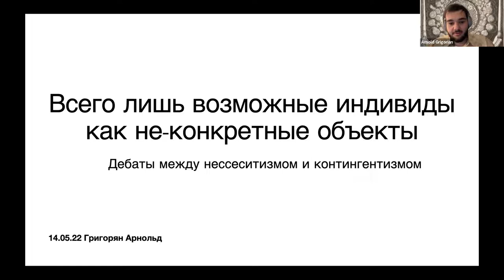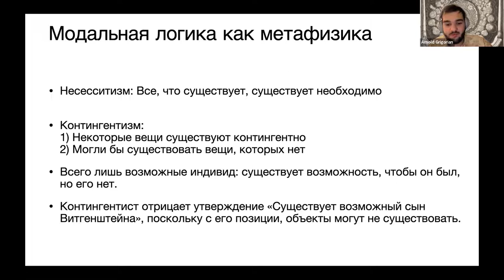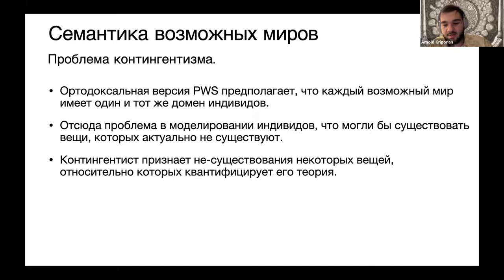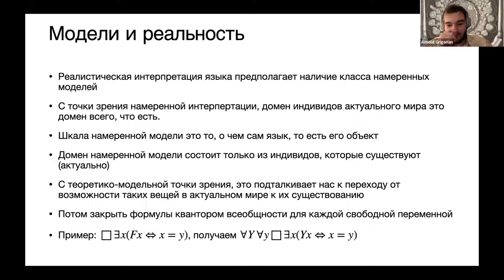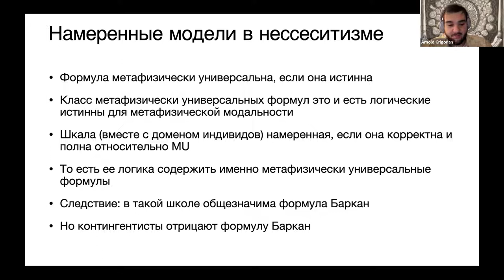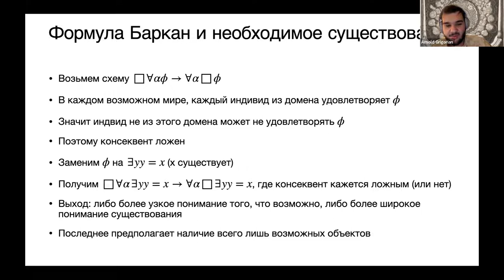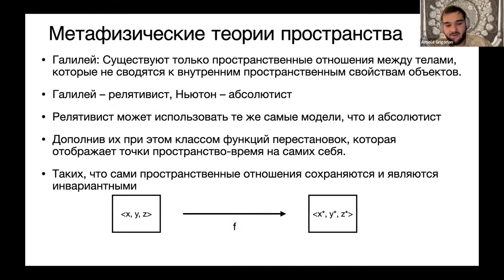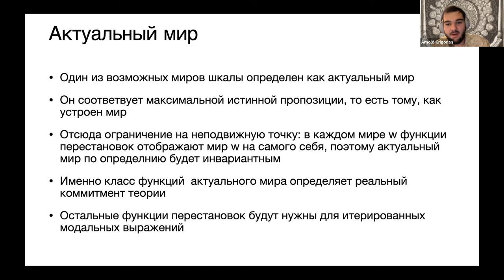Всего лишь возможные индивиды как не-конкретные объекты: спор между неcесситизмом и контингентизмом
Доклад Арнольда Григоряна "Всего лишь возможные индивиды как не-конкретные объекты: спор между неcесситизмом и контингентизмом" на русскоязычной онлайн-секции международной конференции "uAnalytiCon-2022: Абстрактные объекты", г. Екатеринбург, 13-14 мая 2022 г.